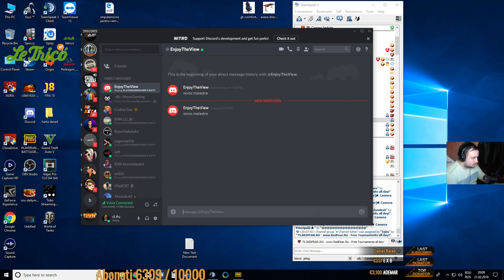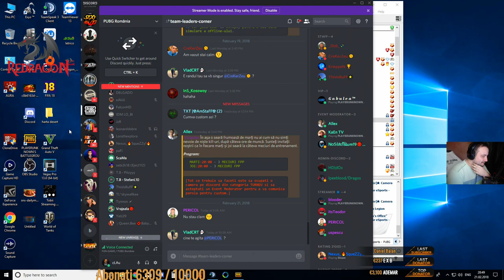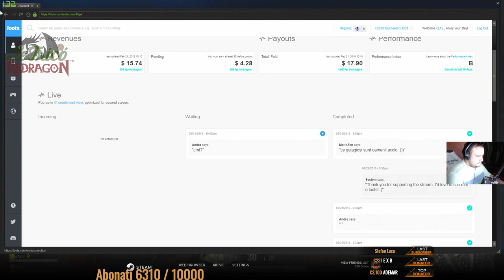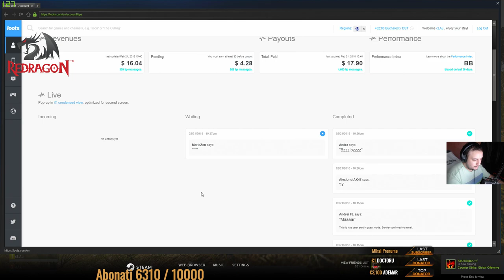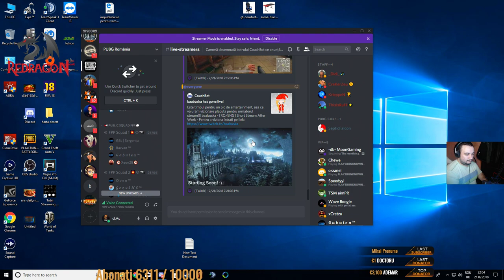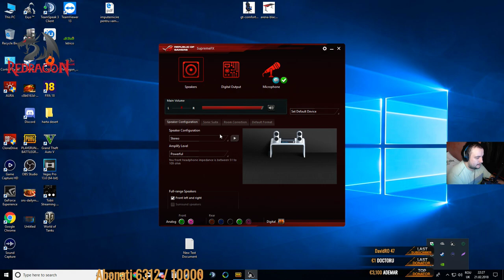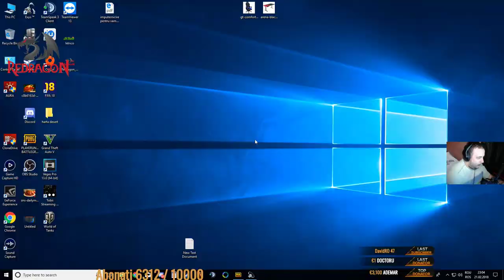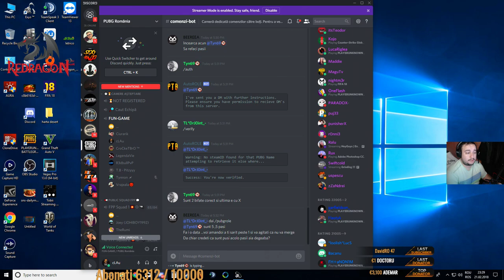PUBG Romania Custom Match !!! Parola : gogu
Salut!

ADEMAR €3,100.00
Sosoi Vasile €416.98
E X B €282.00
Bogdan Mihai €219.00
Gabriel amoasei €184.00
mihai €184.00
Shhht €144.00
Brck €109.00
Max €90.00
Lighton €55.00

Componente PC

STREAM PC
• Procesor : Intel Skylake, Core i7 6700K 4.0GHz
• Placa video : MSI GeForce GTX 970 GAMING, 4GB GDDR5, 256-bit
• Placa de baza : ASUS MAXIMUS VIII HERO
• Memorie HyperX FURY Black 16GB, DDR4, 2133MHz
• Hard disk : WD Blue 500GB SATA-III 7200 RPM 64MB
• Carcasa : NZXT H440
• Cooler CPU : Noctua NH-D14
• SSD : HyperX FURY, 240GB, 2.5", SATA III

GAMING PC

•  Procesor Intel Coffee Lake, Core i7 8700K 3.70GHz
•  Placa de baza ASUS MAXIMUS X HERO
•  Placa video  ASUS GeForce GTX 1070 STRIX GAMING
•  Memorie Corsair Vengeance RGB LED 16GB DDR4 2666MHz CL16 Dual Channel Kit
•  Carcasa : NZXT H440 RAZER
•  Cooler CPU : Cooler CPU Corsair Hydro Series H115i Extreme Performance
•  Monitor : Monitor LED 3D ASUS 24", VG248QE
•  SSD : Samsung 960 EVO Series 250GB PCI Express x4 M.2 2280

Periferice

• Keyboard : REDRAGON VARA
• Mouse : Steelseries Rival 700
• Headset : Steelseries Siberia V3 Black
• Mouse pad :Steelseries SteelPad QcK Orange